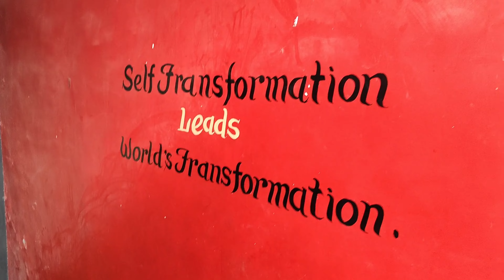3 Best Leg Exercises 2024 || Vlog 13 || by Yash Rover Fitness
It's a video of my leg workout

It contains some funny scenes and things of our gym FITNESS FREAK.

So, enjoy watching this.

Show your support and love to this vlog by liking it ❤️

Yash_dxt.04

leg workout
leg workout with dumbells
best leg workout
leg workout in gym
full body workout
leg day
best leg workout 2024
best exercises for legs
hardoi gym
hardoi